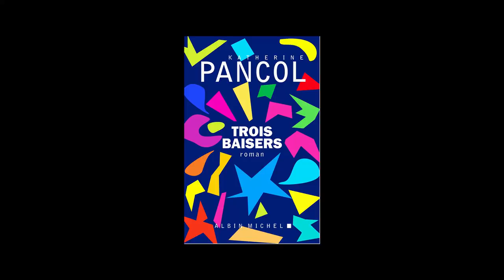Katherine Pancol - Trois baisers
Katherine Pancol vous présente son ouvrage " Trois baisers" aux éditions Albin Michel.